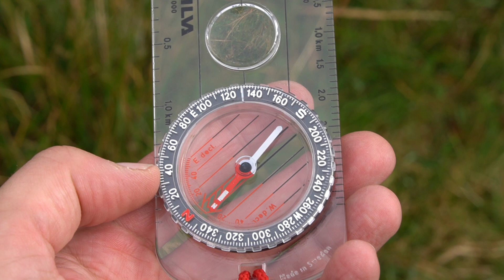Part 1 First two nights Dartmoor September 2020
Part 2 will follow